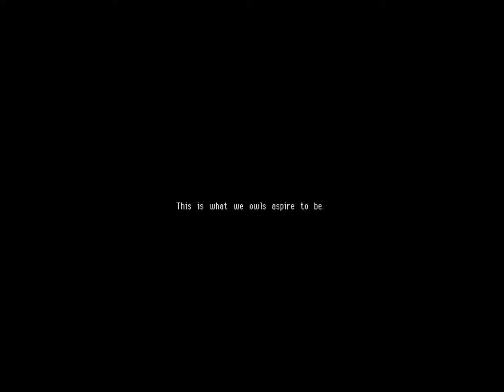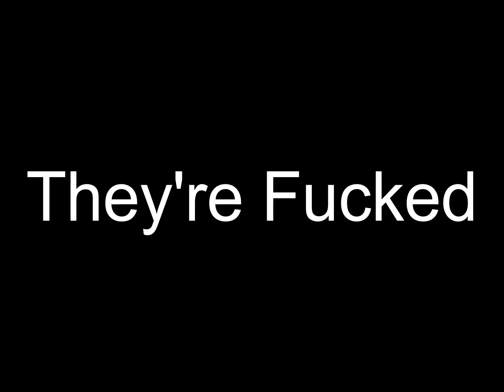Owlboy 1: Fucking Bridges and BIG BONGOS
Now that Liv has has played one of my favorite games of all time, its time to turn the tables. It's time for Liv's favorite game of all time. Welcome to the world of Owlboy!!!